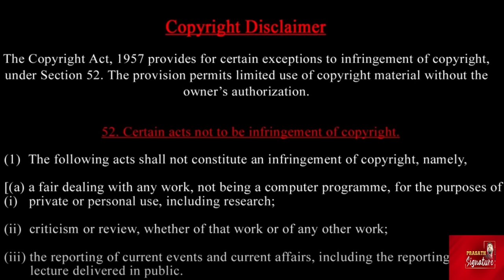Jaggi vasudev health Issue - Isha foundation forest area- Who is Next leader ( the aggressor ) Tamil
Prasath signature

sadthguru reading news paper video.
 who is next aggressor ?

MUSIC CREDITS
YOUTUBE LIBRARY
Anno Domini Beats
Culture
Hip-Hop & Rap
AMERICA WILL CREATE WORLD PIECE
6 ShotsAlternative & PAngryNEFFEX